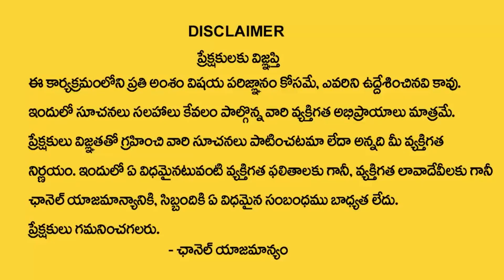గురువారం ఇలా చేయండి చాలు | Salt Deepam Secrets in Telugu | Chandraja Vadapalli Home Tips For Money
Watch : గురువారం ఇలా చేయండి చాలు | Salt Deepam Secrets in Telugu | Chandraja Vadapalli Home Tips For Money | MY DESTINY